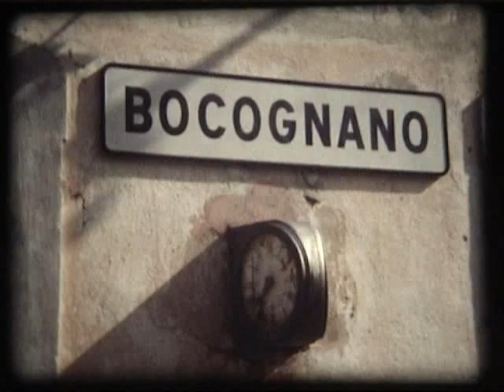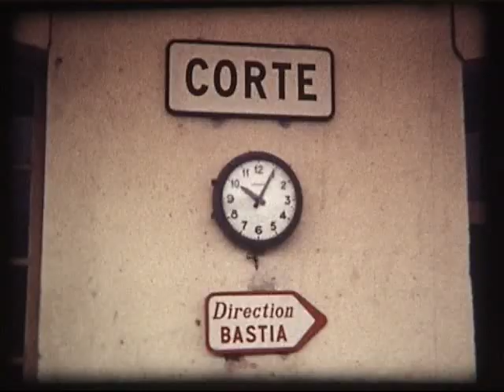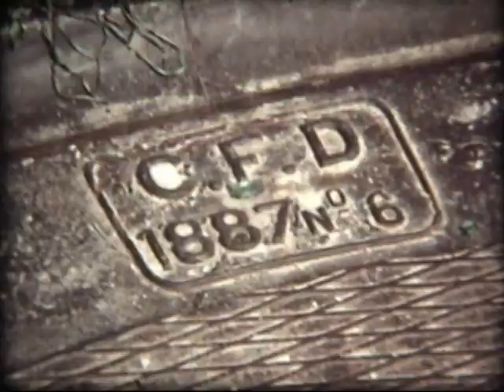Chemins de fer corses 1971 - 1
Ajaccio.
Train spécial Ajaccio-Corte